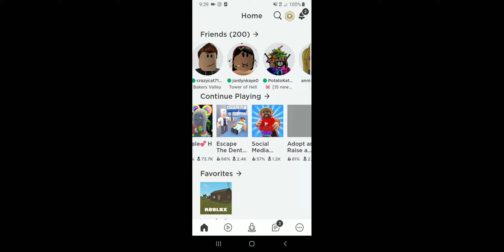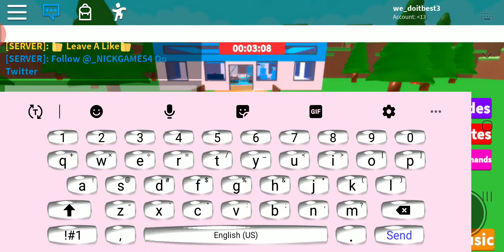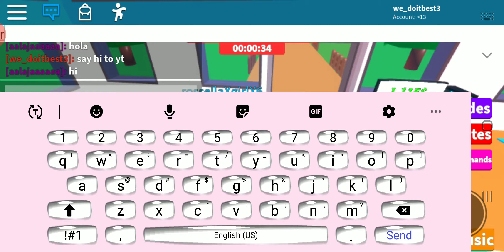Roblox time AHHHHHHHHH!! YAY